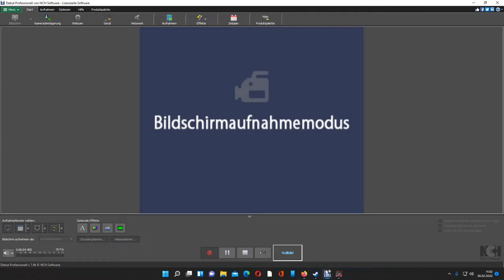Düren- Düren Teil 2 ( Rückfahrt ) ( TSW 2 )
In diesem Video werden wir nun unsere Reise von Düren HBF wiedr zurück nach Horrem HBF antreten, Triebfahrzeug ist weiterhin die Baureihe 423.

Viel Vergnügen..